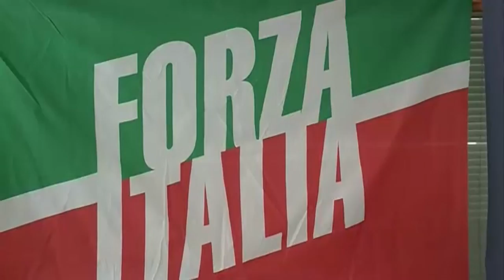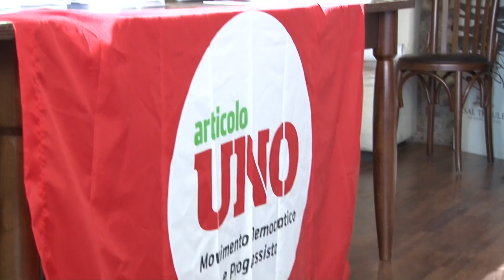Candidature Abruzzo tra paracadutati e veleni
Maldipancia trasversali per le candidature alle prossime elezioni politiche del 4 marzo. Maretta nel centrosinistra, sia tra i democratici, dove è prevalsa la linea D'Alfonso e arriva dal Friuli la Serracchiani, che in Leu, con gli abruzzesi in aperto dissenso rispetto alle decisioni romane. Nel centrodestra fa notizia Quagliariello candidato. Esclusi Gatti e Chiodi